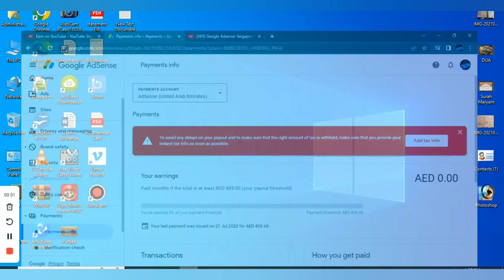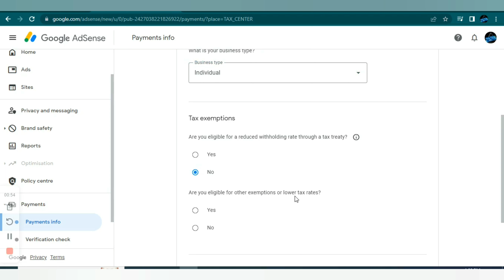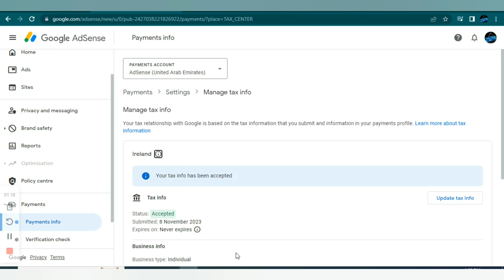Google Adsense Tex Form Submitted For Ireland & US | Payment Method